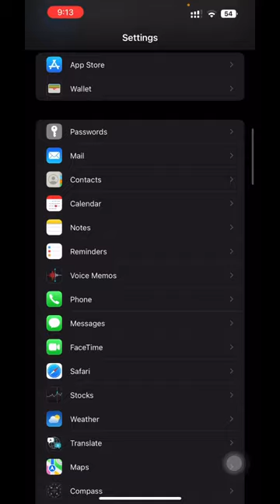How to clear your iPhone cache in Safari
To clear your history and cookies, go to Settings  Safari, and tap Clear History and Website Data
To clear your cookies and keep your history, go to Settings  Safari- Advanced  -Website Data, then tap Remove All Website Data